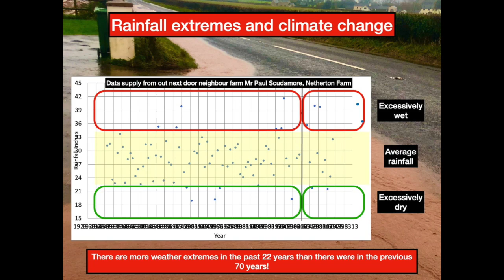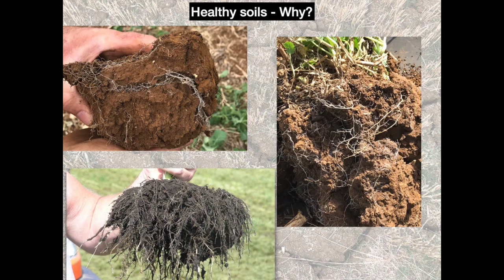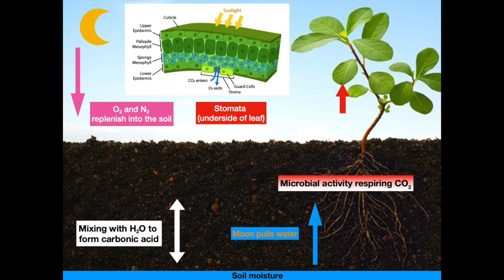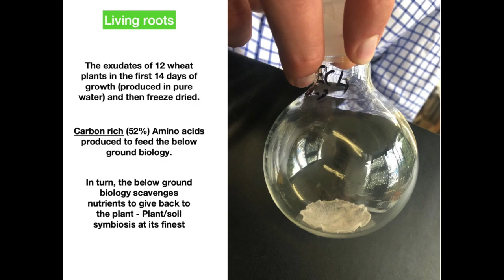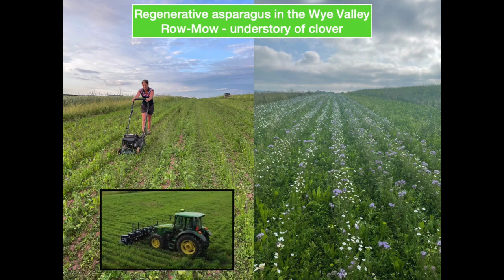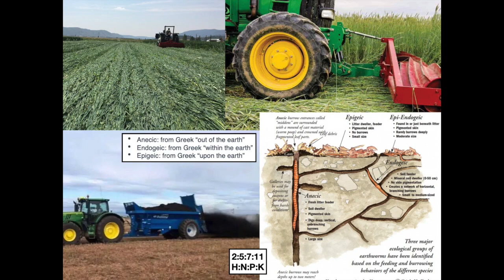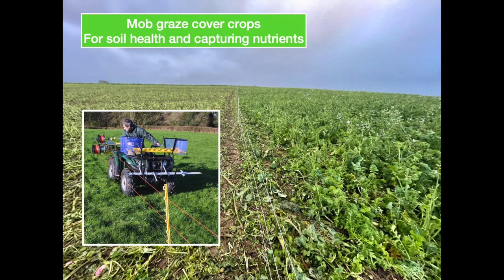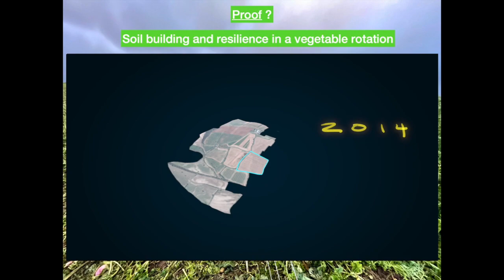IAgrE Landwards Conference 2022 - Pt4 - Ben Taylor Davies, RegenBen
This is the audio recording of Ben's live presentation.

Ben’s presentation offered a fascinating journey in his farming career, specifically how to farm sustainably in harmony with the environment. The audience were taken through Ben’s regenerative agriculture approach and how it is being practically applied in a commercial farming enterprise and what the future holds.

Ben Taylor-Davies, born and raised on a farm in Ross-on-Wye before studying geography at Liverpool University. "A job as an agronomist was going extremely well until 2012 when our young son was involved in a horrific horse accident which changed everything, forever and had a huge impact on my mental health."

"A Nuffield scholarship in 2015/16 ensued where I studied blackgrass but much more than that was fortunate to travel the world and look at all aspects of farming, the ideas of regenerative agriculture resonated with our farm ethos of hedge planting and increased biodiversity and spaces for nature and soon decided it was time to put the fun back into farming!"

"Since this decision we have regenerated our farm, environment, family and mental health - its been an incredible journey."